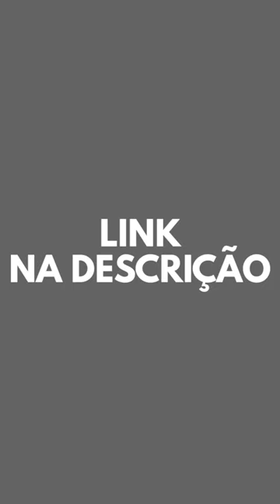NÃO COMECE UM CURSO DE INGLÊS antes de saber disso